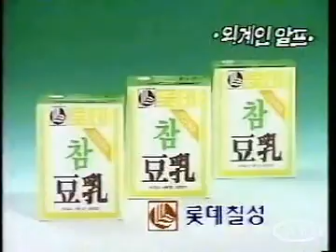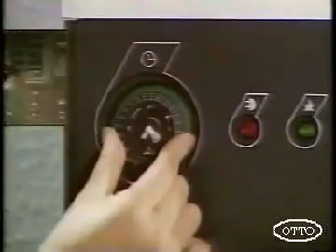[90년대 한국TV광고] 1990년 8월 실제 방영된 TVCF 모음(2)